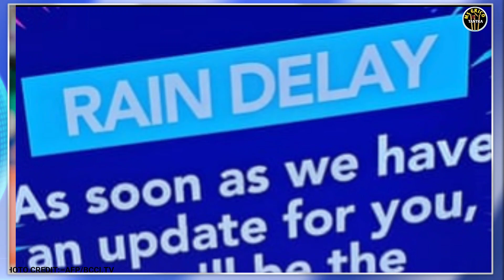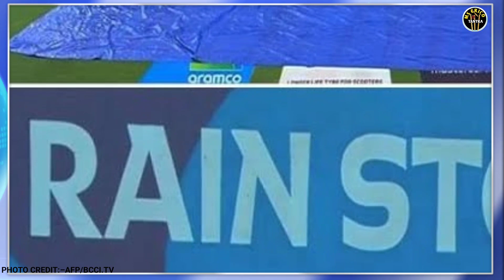world cup 2023 | warm up match | ind vs Netherland | weather report | ind vs aus | ind vs eng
ind vs Netherland weather report
ind vs Netherland
ind vs Netherland warm up match
india vs netherland warm up match world cup 2023
world cup 2023 news in hindi
world cup 2023 news pakistan
world cup 2023 news today
world cup 2023 news tamil
world cup 2023 news24 sports
world cup 2023 news aaj tak
world cup 2023 news telugu
world cup 2023 news update
world cup 2023 news india
cricket news hindi mein
cricket news hindi mein live
cricket news hindi mein padhne ke liye
cricket news hindi mein aaj ka
nepal cricket news hindi mein
cricket score hindi mein
cricket news
cricket news telugu
cricket news india
cricket live
cricket highlights
cricket shorts
cricket match
cricket cardio
cricket video
cricket news
cricket king
world cup 2023 status
world cup 2023 teams arrival in india
world cup 2023 time table
world cup 2023 theme song
world cup 2023 astrology predictions
world cup 2023 live
india vs netherland warm up match live
ms crico tantra
rohit sharma
virat kohli
ravindra jadeja
kl rahul
shubhman gill
shreyash iyar
hardik pandya
mohammed siraj
mohammed shami
kuldeep yadav
cricket video
cricket news

Credit image by: Bcci, icc &news and Afp

Alert- The purpose of this channel is to reach all the
news that has come in the newspaper, internet, or
social media. This channel does not claim to be true
or false. We just want all those news to reach you
through a short video. So that you are updated with

Nete:ALL THE IMAGES/PICTURES SHOWN IN
AND NOT ME.. IAM NOT THE OWNER OF ANY